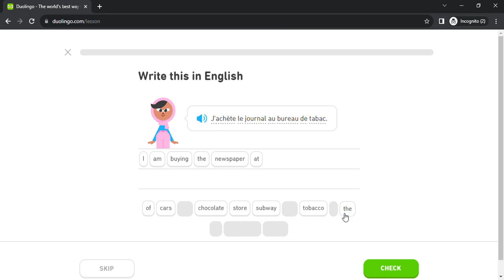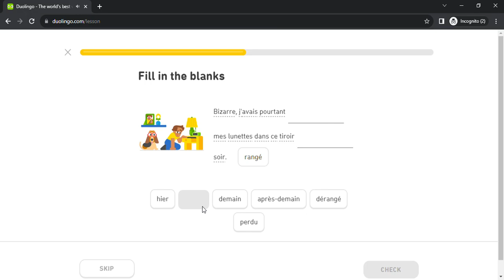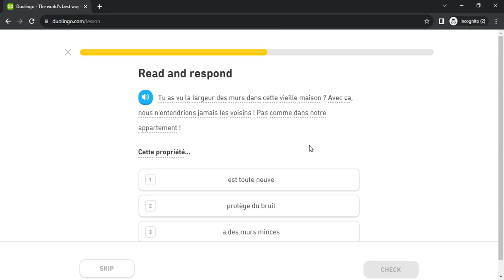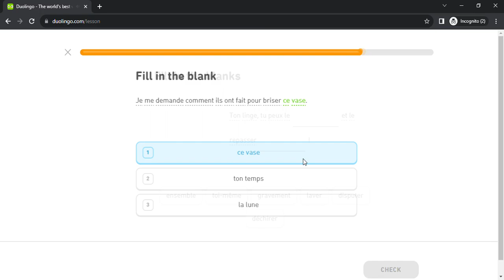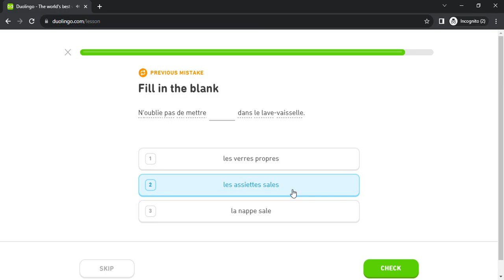Duolingo #5489 French - English (Part 9 - Transit 5 , Bad Behavior 2 , Surprise 2 and Passive 4)